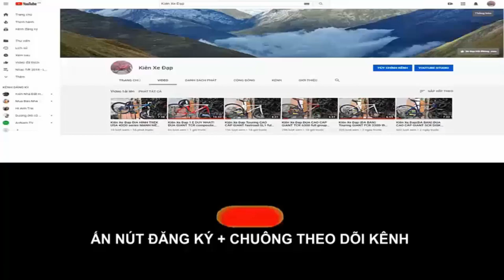Kiên Xe Đạp(ĐÃ BÁN) SIÊU NHẸ ĐUA WIEL full CARBON group 105 vành cặp fulcrum tốt nhất trong tầm giá